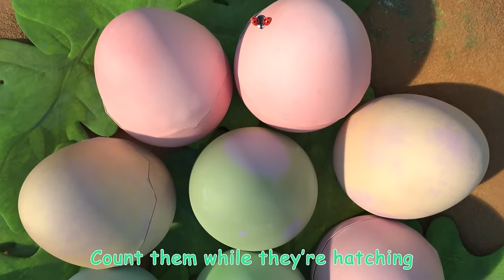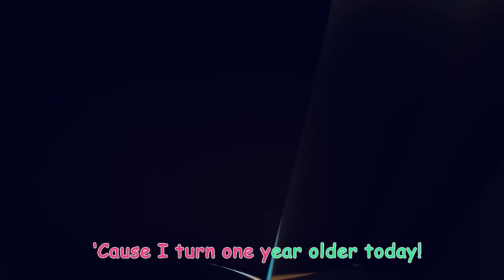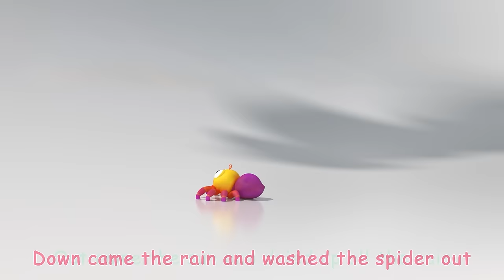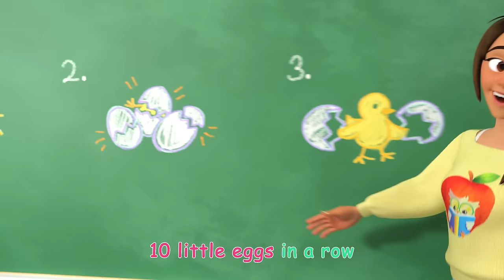The Country Mouse & City Mouse | Cocomelon - Nursery Rhymes | Fun Cartoons For Kids | Moonbug Kids